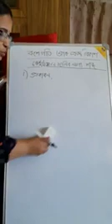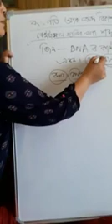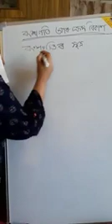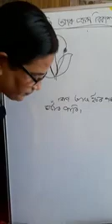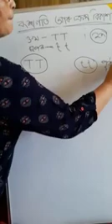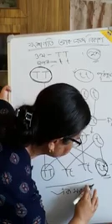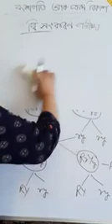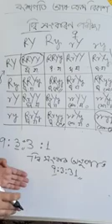Class X, General Science, Heredity And Evolution